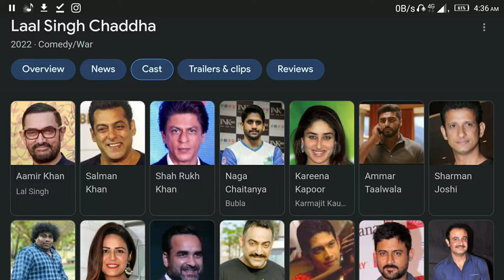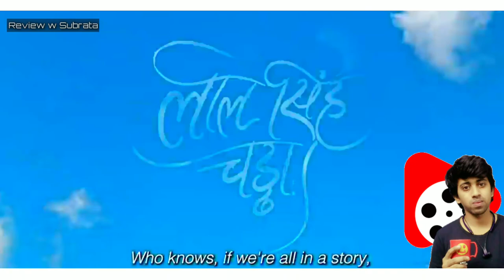Laal Singh Chaddha |Trailer @ThirdEyeStudio93 | Aamir, Kareena, Mona, Chaitanya |Advait |11th Aug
Laal Singh Chaddha, a simple man whose extraordinary journey will fill you with love, warmth, happiness and will also make you laugh. Watch Laal's beautiful journey in cinemas worldwide on 11th August.

Laal Singh Chaddha TRAILER REVIEW | Review with Subrata
Laal Singh Chaddha Trailer Review
Laal Singh Chaddha Trailer Review by Subrata
Trailer Review
Laal Singh Chaddha Trailer Review by Review with Subrata